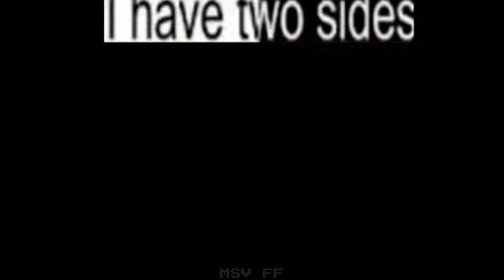Neuvillette Be Like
Or two mood idk

Note: please let me know if the discord link are expired